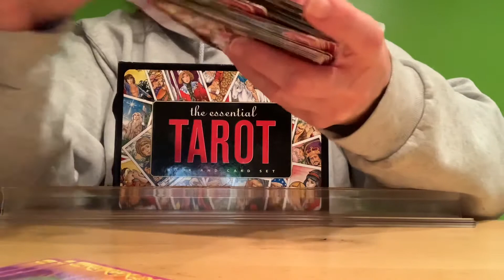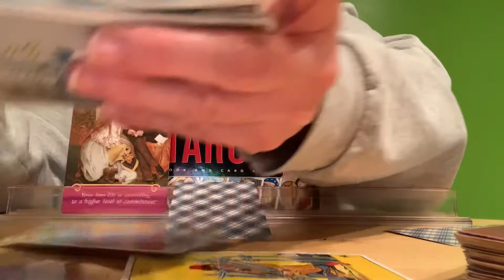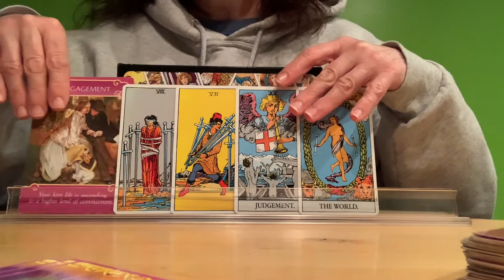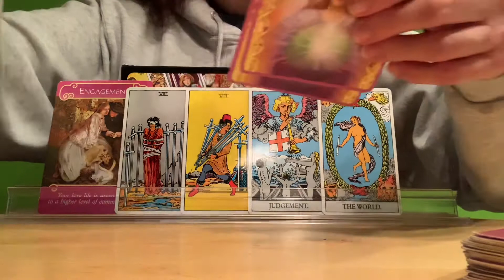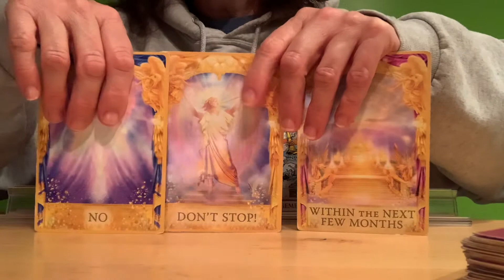LEO 🦁💖 WEEKLY LOVE QUICKIE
January 8, 2021 Weekly Love Quickie Message.

🦄DECKS USED🦄

All of the above mentioned decks were purchased locally except Oracle of the Unicorns and The Essential Tarot set.  I always try to purchase my decks in person for a few reasons.  I believe in keeping small business alive and decks have energy.  I don’t always feel a connection.  Some places used to allow you to touch the cards to see if it resonates.  With the changing world it may not be an option where you are.